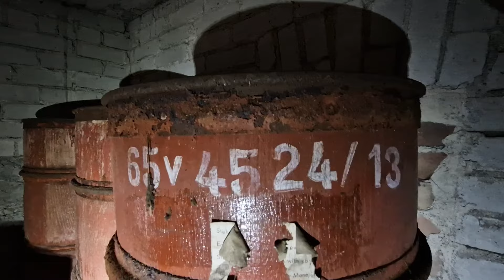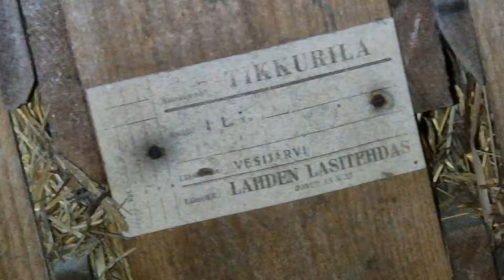Vanhoja hylättyjä maatilan rakennuksia-Old abandoned farm buildings 2024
Mielenkiintoinen paikka täynnä tavaraa ollut hylättynä kymmeniä vuosia. Kyseinen alue kuului ennen Tuusulan maalaiskuntaan.